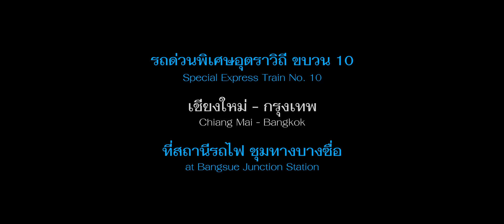รถด่วนพิเศษอุตราวิถี ขบวนที่ 10 เชียงใหม่ - กรุงทพ ที่สถานีขุมทางบางซื่อ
รถด่วนพิเศษ อุตราวิถี ขบวนที่ 10  เชียงใหม่ - กรุงเทพ ที่ สถานีชุมทางบางซื่อ
Utrawithi Special Express Train No. 10  Chiang Mai - Bangkok

วันที่บันทึกวีดีโอ : 11 พฤศจิกายน 2564
Record Date : 11 November 2021